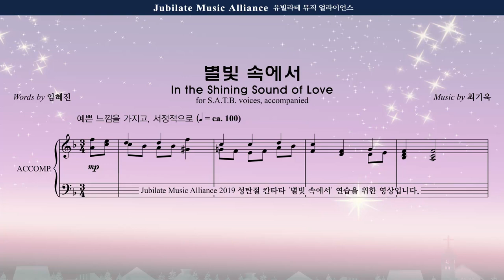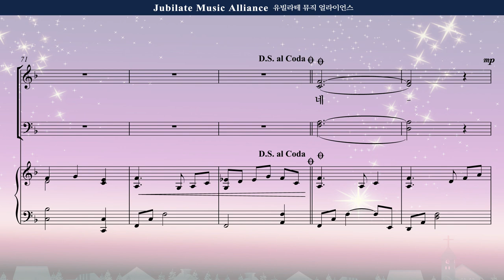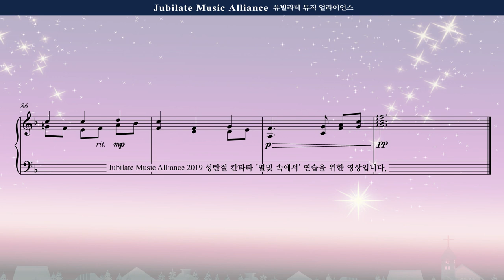[성탄절 칸타타] 최기욱 '별빛 속에서' 02. 별빛 속에서 Tenor